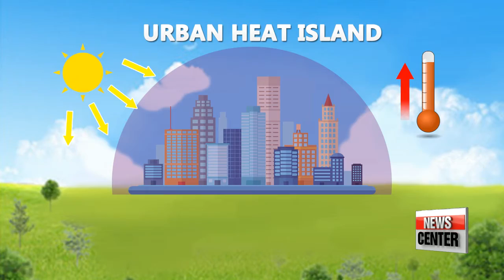Seoul heatwave intensified by 'urban heat island' effect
서울 열섬현상으로 인한 폭염 절정
  Another scorcher for Korea, with most parts of the country under either a heatwave advisory or a heat warning which is a level above an advisory.
But, for those of living in the city... the blazing hot temperatures feel AND in fact do rise even further... intensified by a unique weather phenomenon.
Our Lee Unshin explains how we live on an Urban Heat Island.
It was a day of lighter clothes and fans were a must-have item.
But no matter what people did or went, the blazing conditions on Thursday seemed to have taken over the streets and dominated all aspects of daily life.
 Already expected to be the hottest day this year so far, the Korea Meteorological Administration issued heatwave warnings for the capital Seoul, Daejeon, Daegu and Geyonggi-do Province.

"And according to its weather forecast, the temperature should be 36-degrees Celsius at its highest today in Seoul. But as you can see right now it's 41 degrees Celsius here in the middle of the city."

 This effect is known as the 'urban heat island', and refers to the area in a city that registers significantly higher temperatures than its surrounding suburb or rural areas due to human activities.
The UHI is generally triggered by the concentration of high buildings.
In particular, the materials used to build skyscrapers, such as concrete and metal, absorb heat during the day.
 When the heat is then re-radiated, it can linger in the area for longer periods of times, causing continuous tropical nights throughout the season.
With the weather already alarmingly hot this year, taking the necessary precautions to avoid heat related diseases such as heat stroke, is of utmost importance.

"I can't believe how hot it is right now, I just feel so tired and weary by just stepping out for a couple of hours during the day."

  With the weather agency expecting sweltering conditions to continue for the rest of the week, experts are recommending residents, especially the elderly, to stay hydrated and avoid outdoor activities if possible during the day.